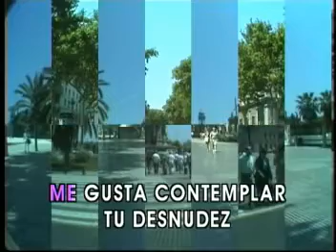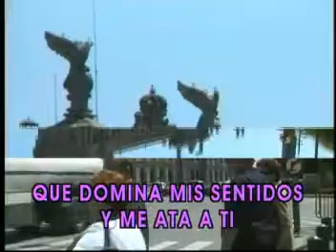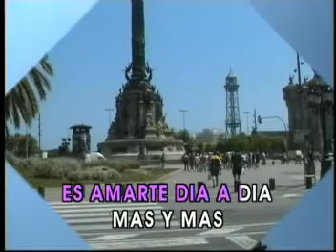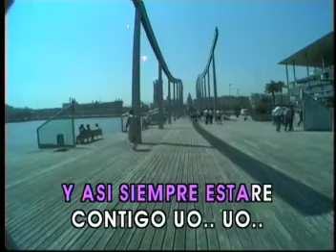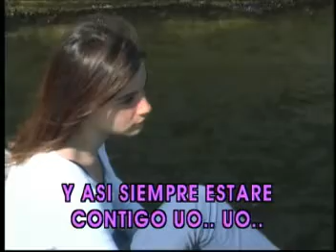Contigo Luis Miguel Las Rocas